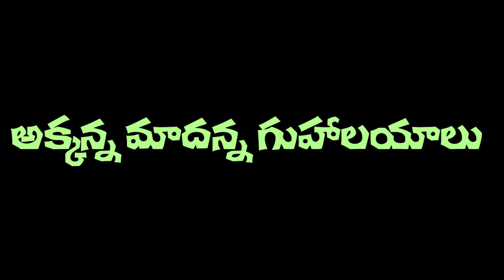అక్కన్న మాదన్న గుహాలయాలు | Akkanna Madanna Caves | Vijayawada | Viswadarshan RKSS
This video shows the oldest historical remains in Vijayawada near Kanaka Durga Temple, Akkanna Madanna Caves from Viswadarshan RKSS Channel.

ఆంధ్ర ప్రదేశ్ రాష్ట్రంలోని విజయవాడలో గల కనక దుర్గమ్మ గుడికి దగ్గరలో గల హిందూ దేవాలయాల శిథిలాలు. ఇవి 17వ శతాబ్దంలో నిర్మించినవిగా తెలుస్తున్నది. ఈ గుహలు అంతకు ముందు 6వ శతాబ్ద కాలానికి చెందినవని చరిత్రకారులు చెబుతారు. క్రీ.పూ. 2వ శతాబ్దానికి చెందిన ఒక గుహ కూడా ఈ ఆలయాలకి సమీపంలో ఉంది. ఆ గుహలో బ్రహ్మ, విష్ణు, శివుడు - తిమూర్తులకూ ఆలయాలు ఉన్నాయి.

ఈ ఆలయాలు ఇంద్రకీలాద్రి కొండకి తూర్పు దిశగా కొండ కింద భాగంలో ఉంటాయి. హైదరాబాదు-విజయవాడ రహదారిని ఆనుకొని దర్గా అవతల కృష్ణా నది వైపు కాకుండా వేరే వైపుకి అర్జున వీధి ఉంటుంది. ఆ వీధి వెంబడి గోశాల వైపుకి వెళుతుంటే కొద్ది దూరంలోనే ఈ గుహాలయాలు ఎడమ వైపుకి కొండకు దిగువన కనిపిస్తాయి.

ప్రస్తుతం ఈ గుహాలయాలు, పరిసరాలు పురావస్తు శాఖ వారి ఆధ్వర్యంలో ఉన్నాయి. ఈ గుహాలయాల గురించి ఎక్కువ వివరాలు తెలియవు. ఇవి 5-6 శతాబ్దాలకు చెందిన విష్ణు కుండినులు నిర్మించీ ఉండవచ్చని పురావస్తు శాఖ వారి అంచనా. నగరంలో ఉన్న మొఘల్ రాజ పురం గుహలు, కృష్ణా నదికి ఆ పక్క ఉన్న ఉండవల్లి గుహలు కూడా వారి కాలం లోనే నిర్మించినట్లుగా తెలుస్తోంది. విష్ణు కుండినులు స్వతహాగా శివారాధకులు. కొంత కాలం బౌద్ధం ఆచరించారని చరిత్ర కారుల అభిప్రాయము. ఆ కారణంగా ఈ గుహలు తొలుత బౌద్ధ బిక్షువుల ఆరామ కేంద్రాలుగా ఉండి తరువాత హిందూ గుహాలయాలుగా మారి ఉండవచ్చును అని అంటారు.